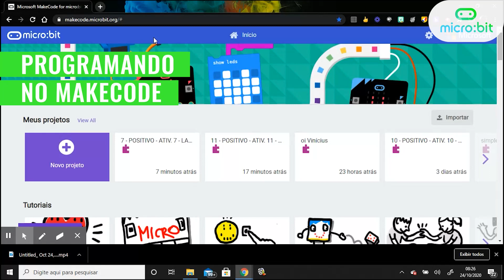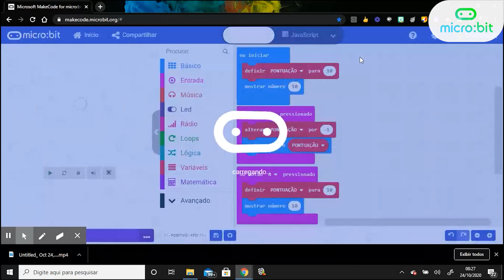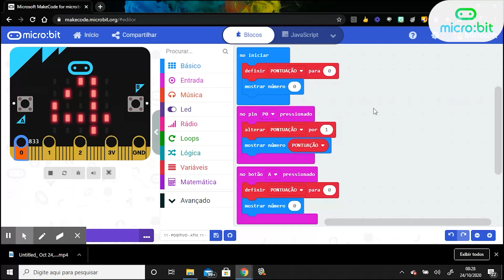Atividade Maker 11: Futebol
Você vai construir um gol ou baliza para testar seu placar.